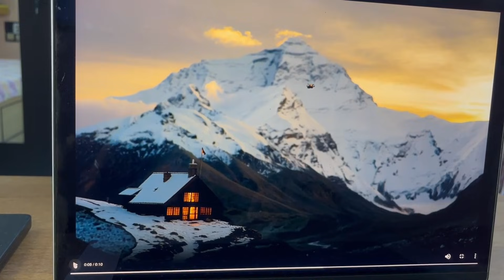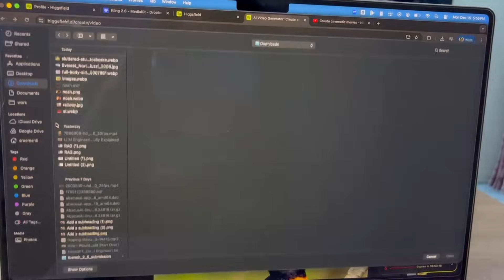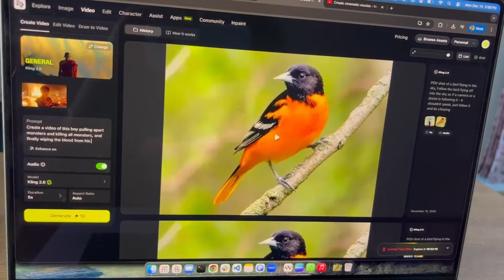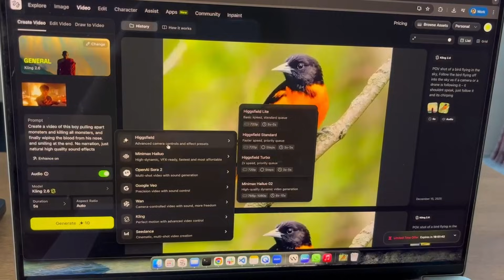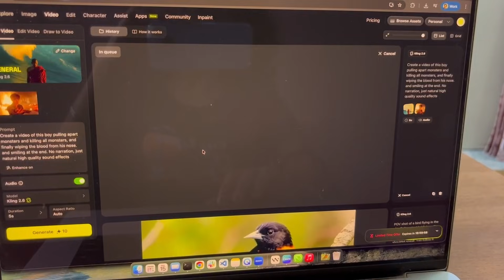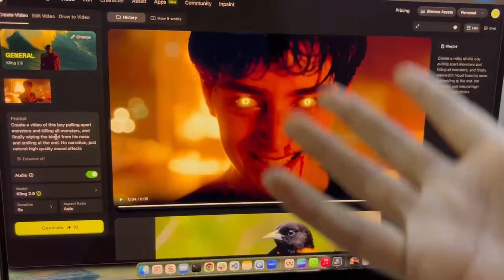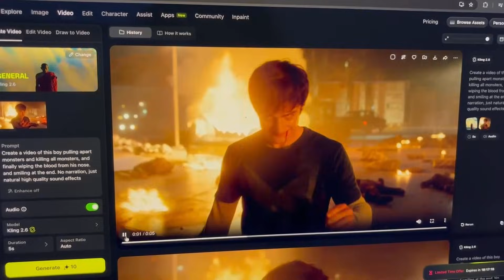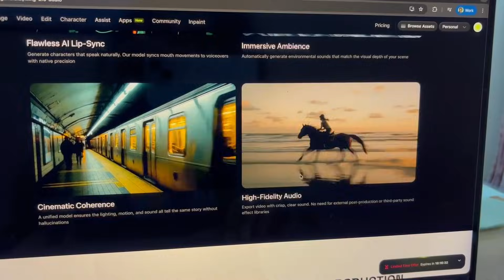I tested Kling 2.6 Audio - The Results Are Unreal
In this video, we explore the power of Kling 2.6, the latest breakthrough in AI video generation with native audio generation built directly into the model. You’ll see how realistic motion, clean camera movement, emotional dialogue, and cinematic sound design come together in one workflow — all through Higgsfield, currently considered the Cheapest AI Platform for high-end video creation.